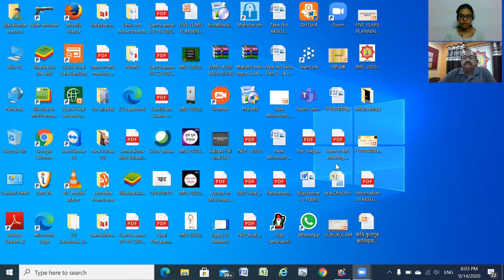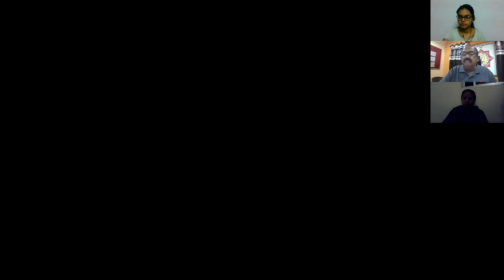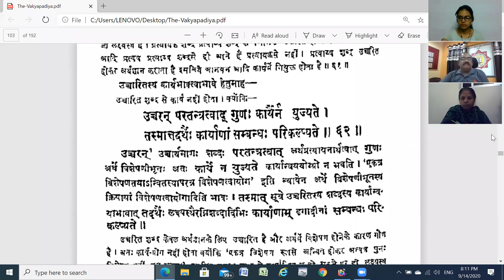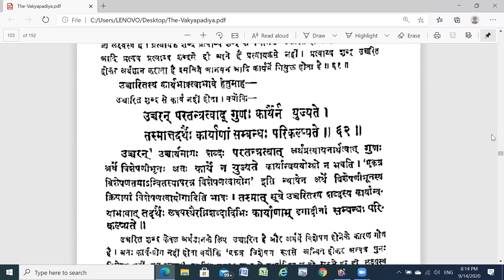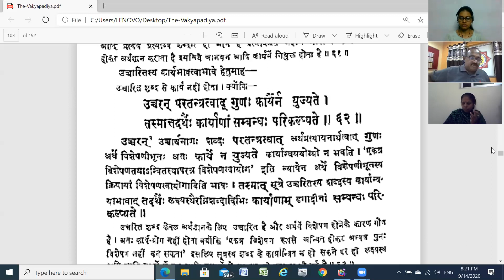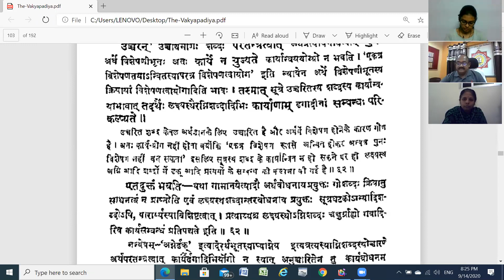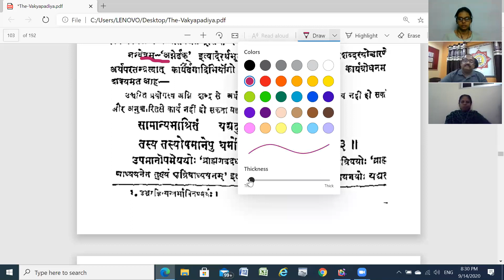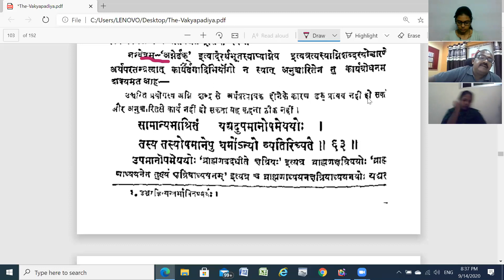Vakyapadeeyam (Brahmakandam) Part- 25. 1 By Dr. C. G. Vijaykumar, KKSU, Ramtek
Vakyapadeeyam (Brahmakandam) Part-  25. 1 By Dr. C. G. Vijaykumar, Kavikulaguru Kalidas Sanskrit University, Ramtek